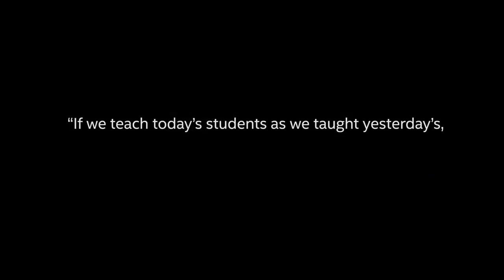Intel Processor | Transforming Education on Intel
Today’s students have to think more critically, creatively and collaboratively than ever before - that’s why Intel is developing powerful learning tools that help prepare students for the future. From artificial intelligence to virtual reality, Intel-powered PCs allow educators to explore a range of new technologies in the classroom.